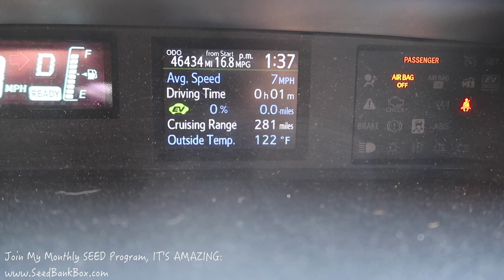Is Building & Maintaining a Backyard Koi Pond A Lot of Work?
*People are always wanting a backyard koi fish pond like the one in my backyard garden.  They always ask me "Jake Mace, is it a lot of work to build and maintain your backyard pond or water feature?"  Well, yes it is a lot of work.  But, its fun work!!

Thanks to Jasmine and Chris for visit and eating today!

(Scroll to the Bottom)

Let's Garden Together Online.  My New Gardening Online School is $5 a month or $50 a year

Music is:

2.  Bomba Pa Siempre by Jimmy Fontanez
3.  Tick Tock by Jimmy Fontanez